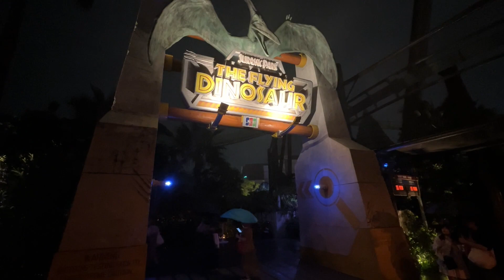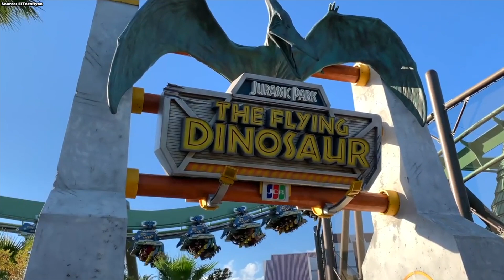[Review] Flying Dinosaur - Der BESTE Flying Coaster! | Universal Studios Japan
Information:

Coaster: Flying Coaster
Park: Universal Studios Japan (Osaka, Japan)
Height: 46 m
Length: 1124 m
Speed: 100 km/h
Manufacturer: B&M
Opening Year: 2016
Type: Flying Coaster

Equipment:
DJI Ronin-SC
DJI FPV